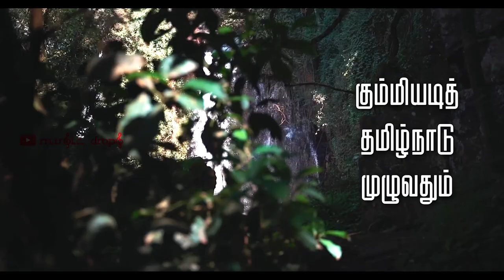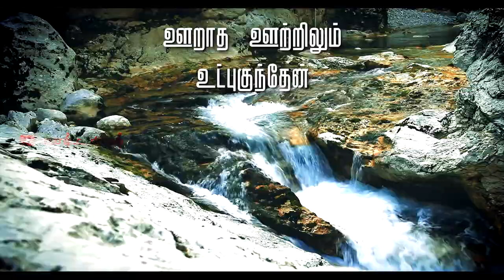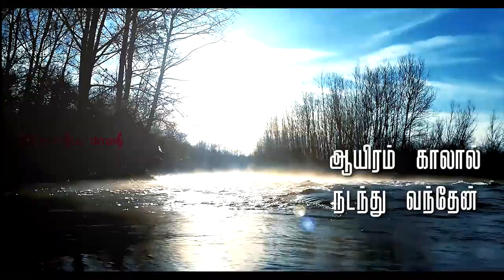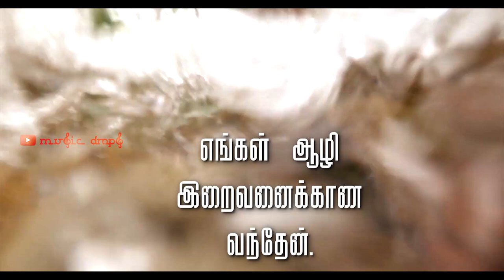ஆறு (கும்மிப்பாடல்) - இராஜபாளையம் உமாசங்கர் | கவிமணி தேசிக விநாயகம் பிள்ளை | Music Drops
கவிமணி தேசிக விநாயகம் பிள்ளை அவர்கள் எழுதிய குழந்தைகளுக்கான சேர்ந்திசைப்பாடல் இது. கும்மிப்பாட்டு வடிவில் குழந்தைகள் பாடும் இப்பாடலைக் கேளுங்கள்.

ஆறு தன் வரலாறு கூறுவது போல் அமைந்த பாடல்.

பாடலைக் கேட்டு, தங்களது கருத்துகளை பின்னூட்டமிடுங்கள்.